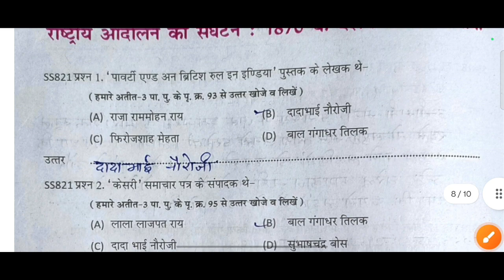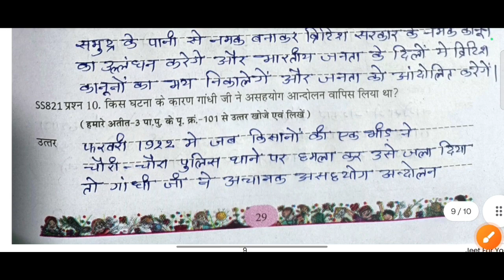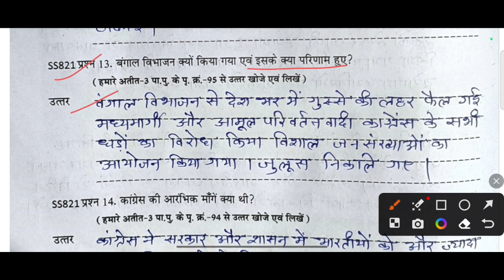सामाजिक विज्ञान कक्षा 8 एटग्रेड अभ्यास पुस्तिका 2023-24 अध्याय-8 पेज 28 से 30 तक Social Science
My air buds:-

एटग्रेड अभ्यास पुस्तिका 2023-24 कक्षा 8 सामाजिक विज्ञान,
कक्षा 8 एट ग्रेड अभ्यास पुस्तिका 2023-24,